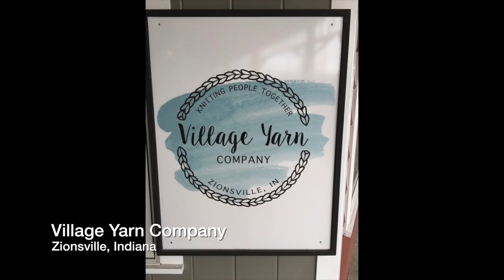Wool, Needles, Hands: a Knitting Podcast Episode 25- "Anti Crazy Projects"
In this episode of the Wool, Needles, Hands knitting podcast, we get up to speed with the WNHyearofhatsKAL2018 knit along, I share a heartwarming story about an 86 year old man who learned to knit just for the sake of little babies, I share my anti-crazy projects and my plan for tackling my overgrown stash of WIPs, and we take a look inside The Village Yarn Company in Zionsville, Indiana. Come sit awhile!

**Please remember to give the video a "thumbs up" if you enjoy it.  It helps the channel to grow and spreads the word.  It's free! ❤️

New Upload Schedule:
New Content uploaded weekly; podcast uploaded every two weeks on Wednesday.

Ravelry: @woolneedleshands

June is the month for knitting a hat of your choice!  Check out the following link for the details!

I'll announce the prize for June on the next episode.

Project Bag:  Joy in the Stitches

The Goods:

Quilt Kween
@quiltkween on Instagram:
Quilt Kween on Etsy

LYS Call to Action:
The Village Yarn Company in Zionsville, Indiana

To participate, take video or photos of your LYS and email them to me with a little background on the shop.  I will patch them together in a fun montage and share the background.